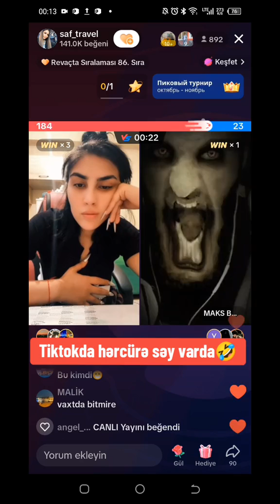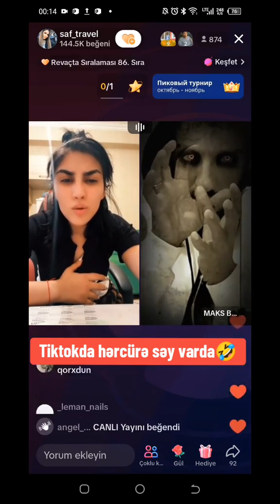Her Cure Gijdillax Var Bu Platformada - Leman TikTok Official